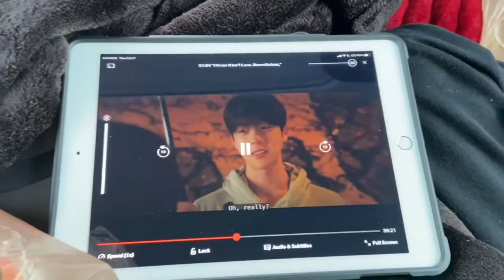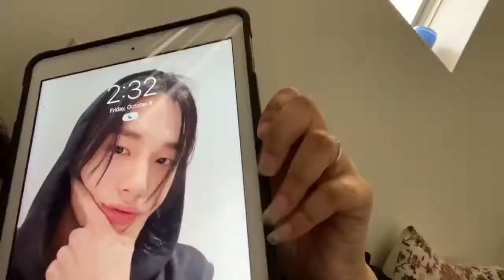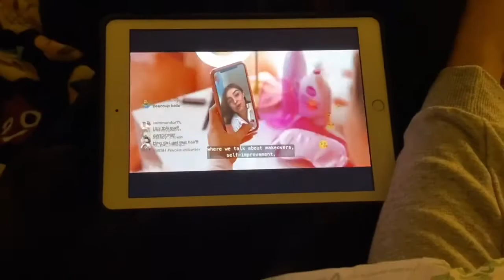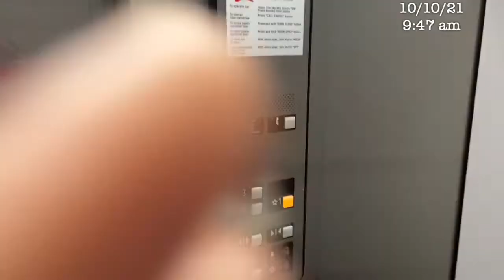WEEKEND VLOG : packing, traveling, practicing hangul, hanging w friends, etc. ✰ Aalyezah Robles!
hi bffs! follow me around (kinda) on my mini vacayy :D
✰ BE MY FRIEND ✰
✰ FAQ ✰
What do you edit with? iMovie & Cute Cut Pro
What are your pronouns? they/them